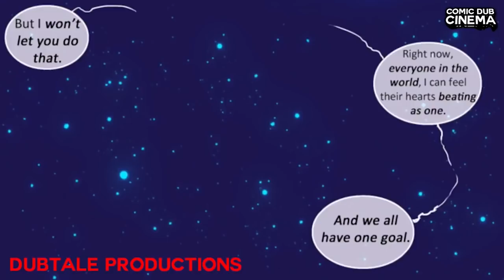Frisk the goat...